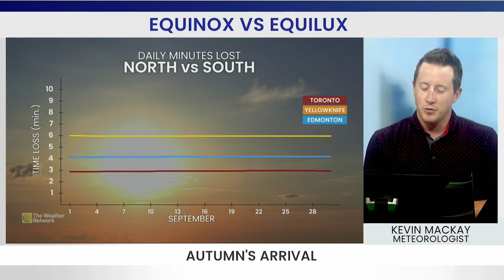Equinox Means 12 Hours of Light/Dark, but It’s Not Quite That Simple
The equinox is here, but we're still holding onto some extra daylight. Meteorologist Kevin MacKay explains why.